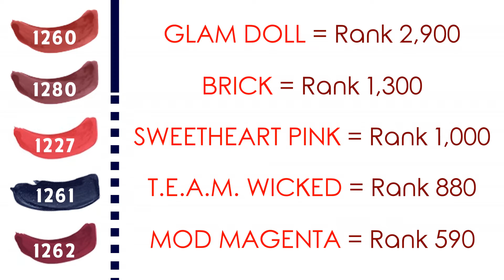NEW LIPSENSE COLORS 💋 Limited Edition Top 5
:: ABOUT LIPSENSE ::
💋 - LipSense is the premier product of SeneGence and is unlike any conventional lipstick, stain or color. As the original long-lasting lip color, it is water-resistant, does not kiss-off, smear-off, rub-off or budge-off! Create your own color palette by combining shades. Your customized look will last even longer and your lips will stay moist and plump with LipSense Moisturizing Gloss.

💋 - Layering LipSense: Layering LipSense is a must due to the fact the color breaks down with the pH balance of the skin.

✔️ - 1st layer: touches the skin’s pH and will begin to break down first and fastest.

✔️ - 2nd layer: protected from the bottom, away from the skin’s pH, by the first layer.

✔️ - 3rd layer: protects the second layer from the top down and prevents sheering of second layer of color by keeping away friction, saliva, and the natural environment. The third layer breaks down just like the first layer, but from the top down. The second layer is sandwiched between the first and third and is protected by both for the longest period of use.

💋 - Color Pigments: Each tube of color has a varied formulation and mixture of color pigments to arrive at a specific color. Some colors naturally last longer than others because of the different body chemistry of each wearer, plus some colors are thicker or richer in color pigmentation's, while others are sheer and thinner.

💋 - Mica: LipSense Lip Colors formulated with Micas do not tend to wear as long as the solid matte shades of LipSense. Micas create shine and shimmer. They reflect light and are made of particles that are larger than color pigments. Micas and may flick off the skin with regular skin movements. Talking and scraping lip movements like drinking from a cup can facilitate this process. You can assume up to an hour of less wear when wearing a Mica color.

💋 - Glossing: It is important to know the long-lasting properties of LipSense are enhanced by any of the LipSense moisturizing glosses. The gloss products also help to keep the lips moist and plump.

💋 - LipSense comes in a wide variety of shades and textures; Frosts, Mattes, and Shimmers. LipSense lip colors are perfect to mix and match; LipSense is versatile in that you can use LipSense shades to create a number of effects.

💋 - LipSense is initially sold as a set, which includes LipSense Liquid Lip Color, a moisturizing Gloss, and an Ooops!™ Remover. Users should have a remover in the event they need to remove the product.

:: The Science Behind the Product ::

This unique product is water-resistant & does not kiss off, smear off, rub off, or budge off! And, just as important it does not dry out your lips. In fact, it restores the moisture content of your lips when used properly. LipSense Liquid Lip Color can last anywhere between 4 and 18 hours.

LipSense is a non-wax liquid lip color that stays on your skin. LipSense provides a natural shield from the sun. The proprietary formulations and color pigments in LipSense help create a mechanical covering for the lips. That means the skin on your lips are protected from the sun’s rays by the color pigments, therefore your lips are more protected from harmful rays. That is just one of the reasons your lips become so smooth and soft with consistent use of LipSense.

The patented formulation technology includes Cosmetic grade Denatured Alcohol, which is nothing close to Isopropyl Alcohol–or rubbing alcohol. In fact, you need Denatured Alcohol to apply LipSense to lips. While rubbing alcohol instantly removes LipSense from the skin. We do not recommend the use of rubbing alcohol on the skin because it dries out the skin. LipSense is formulated with Denatured Alcohol because:

It is thinner than water and suspends the tiny particles within the formula.
It immediately evaporates from the skin upon the delivery of the technology to the skin. (The “tingling” sensation felt on the lips, when some wearers first begin to use the color, is the evaporation process of the Denatured Alcohol felt within the dry cracks of the lips. This sensation disappears as lower layers of skin’s moisture content are restored by the use of the moisturizing gloss.)
Tiny Particles: The particles that help the color pigments to molecularly bind to the skin (see Ingredient listing). Over time, the particles begin to detach from the skin’s surface. The rate at which this occurs varies tremendously and is based upon the pH-balance of each person’s skin and the color they’ve chosen to wear for the day.